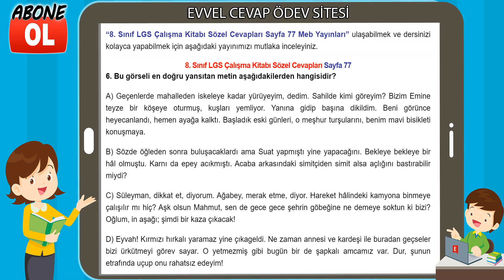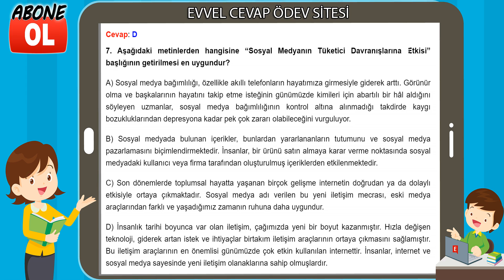8. Sınıf LGS Çalışma Kitabı Sözel Cevapları Sayfa 77